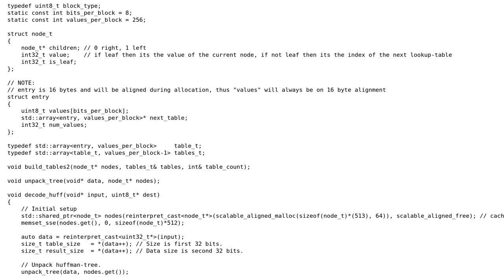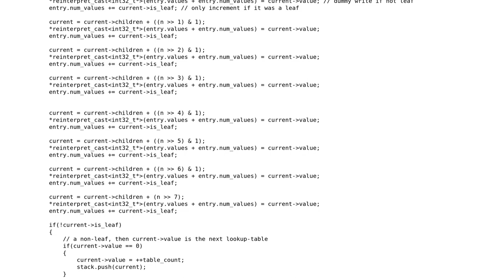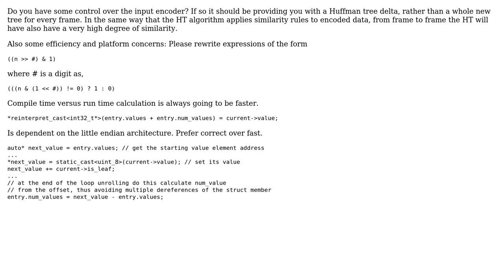Code Review: Optimizing Huffman Decoding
With thanks & praise to God, and with thanks to the many people who have made this project possible! | Content (except music & images) licensed under CC BY-SA | Music | Images & others | With thanks to user ronag user dex black and the Stack Exchange Network Trademarks are property of their respective owners. You are responsible for your own actions.